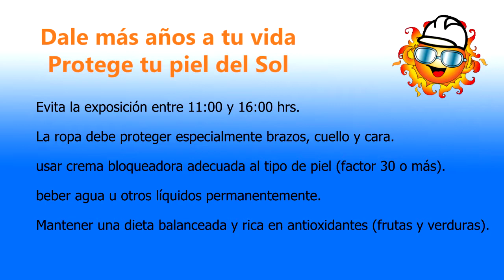Campaña Protección Solar